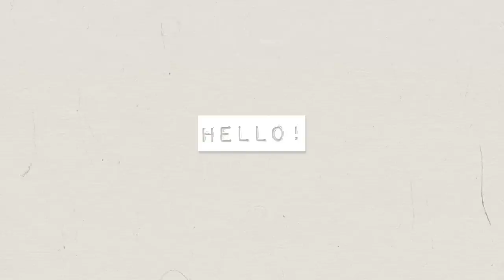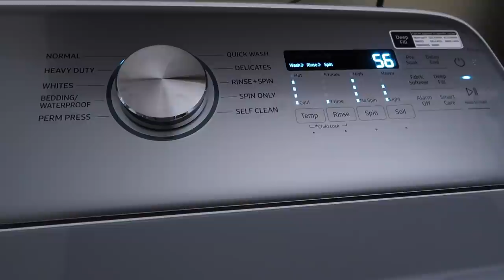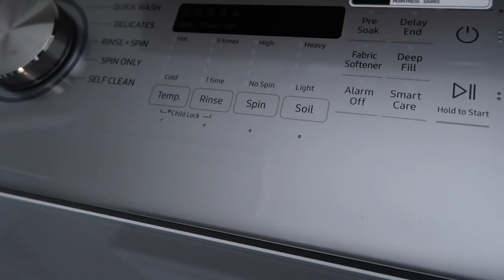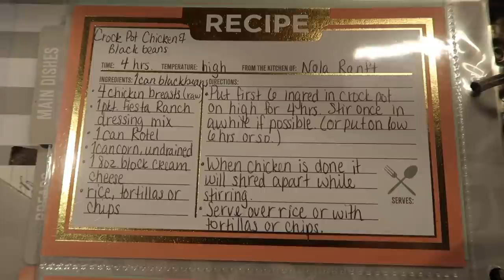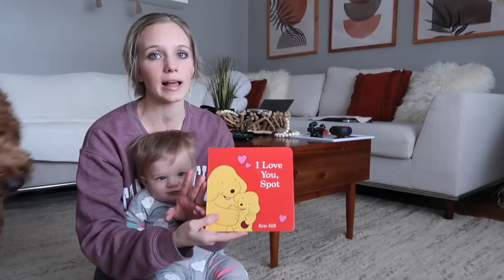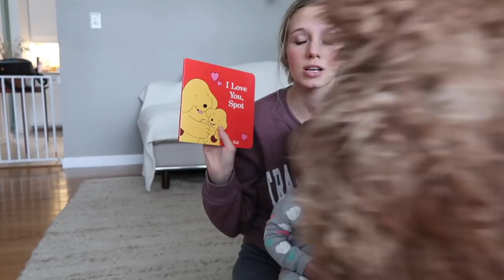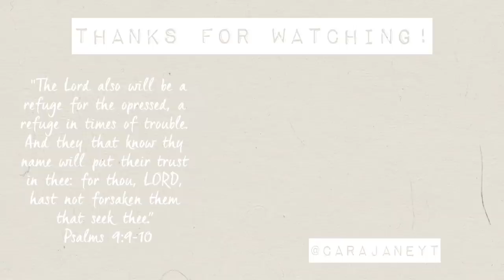WE LOWERED HER CRIB! Week in my life vlog! :)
Hey everyone!!! I vlogged a little of our week including lowering Quinn's crib! Can't believe she's officially that big...so crazy!! Hope you enjoy the video and leave any questions or video requests below! Have an amazing week! :) -Cara

"My little children, let us not love in word, neither in tongue; but in deed and in truth." -1 John 3:18

**MACRAME SUPPLIES**
Macrame cord
Wood beads
Wood rings
Macrame book